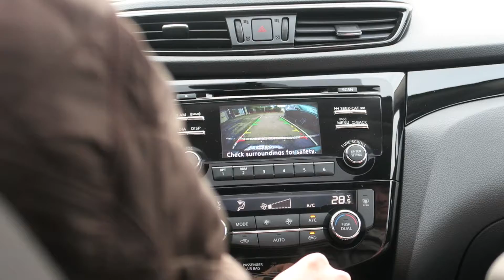Sam Thom || SHOPPING FOR A CAR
My cousin Jeff is shopping around for a car. And I like cars so I figured why not tag along?

■ Gear:
   ► Canon 135mm f/2L USM
   ► Sigma 24-35mm f/2 DG HSM Art Lens
   ► Sigma 50mm f/1.4 DG HSM Art Lens
   ► Sigma 70-200mm f/2.8 EX DG HSM II
▫ Canon G7X
▫ GoPro Session
▫ Joby Gorillapod